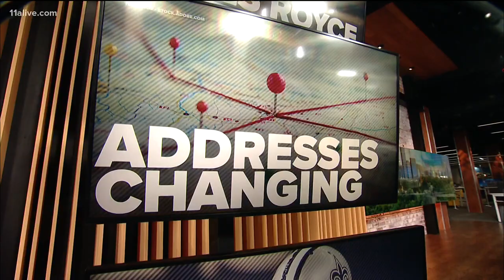Janoris Jenkins tells police his Rolls Royce was stolen at Atlanta airport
APD is investigating the case.